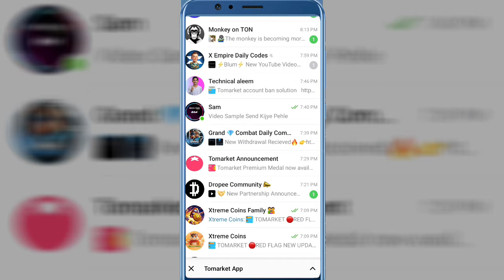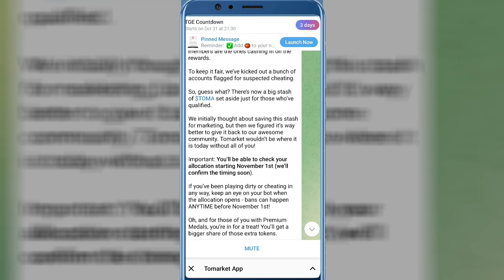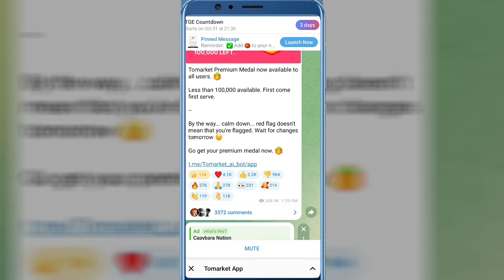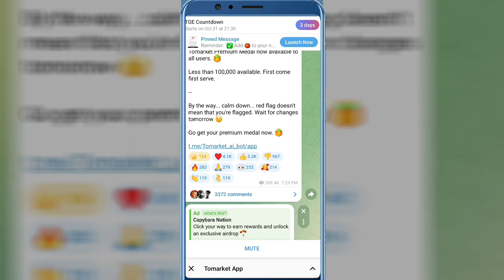TOMARKET ✅REG FLAG ACCOUNT BAND PROBLEM SOLVED ∆ TOMARKET NEW LATEST UPDATES FOR ALL USERS